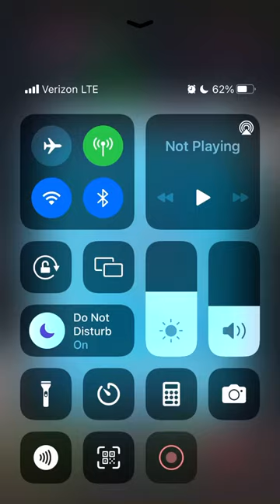[Bejeweled Classic] Softlock in Ice Storm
I had about 5 million points in Ice Storm, but then I encountered a softlock in the game, ending my run with about 5,472,000 points. This happened when I was about to lose and used the Freeze Time boost a tad bit too late.

NOTE: This video is longer than 1 minute, so it's not a Youutbe short.